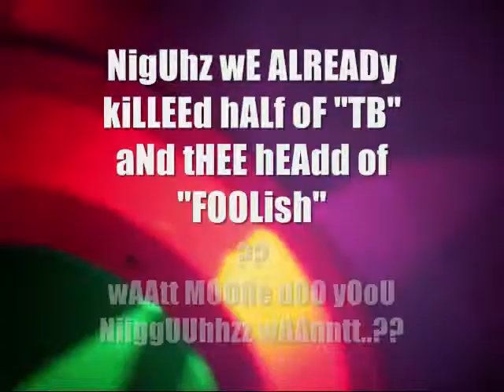Team marvel jerkin 4 "Geek Wear" (yall niguhs got MURDERD FOOLISH,TB)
REspONsEEE..?
NOOPe tHiizz is A MURRDEERRR to thEM "FOOLish & TB"
wAt MORe do yALL bitcheess wANNt..?
HAHAHAH
NOOt ALL tHEEE kREWW but stiiLL sMAAsHiiNN ON bitcHEEzz..!!